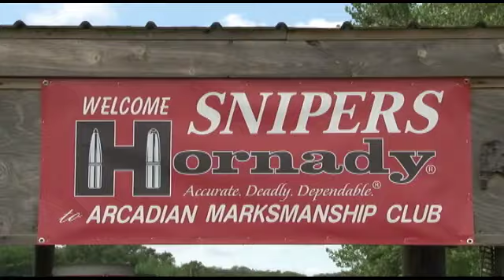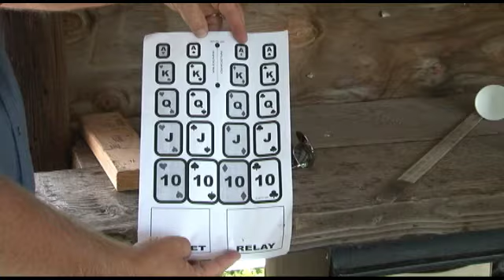Sniper Match at the Arcadian Marksmanship Club - Beemer, NE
In July the Arcadian Marksmanship Club located in Beemer, Nebraska held a Sniper Match. All of the money raised from the entry fees was donated to the widow of Officer Chris Johnson who was killed in a car accident responding to a call in 2009.